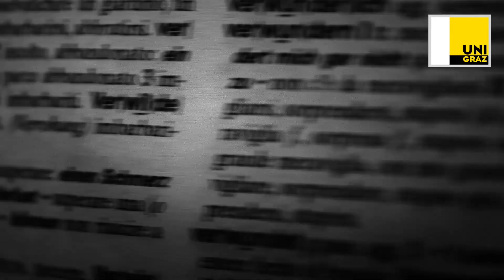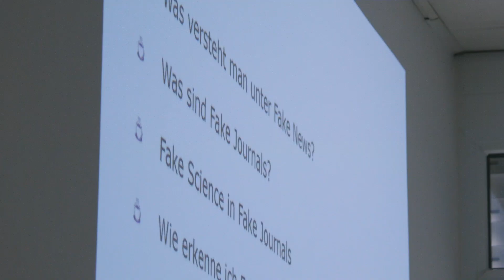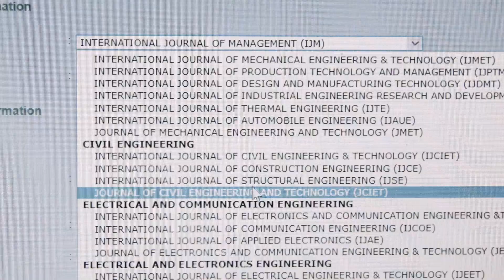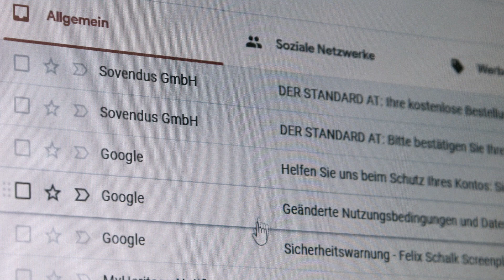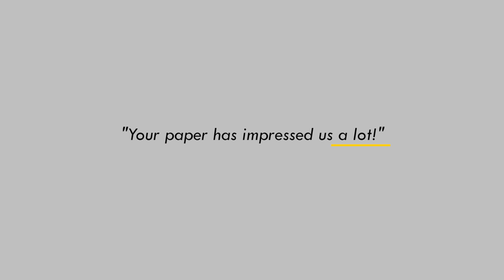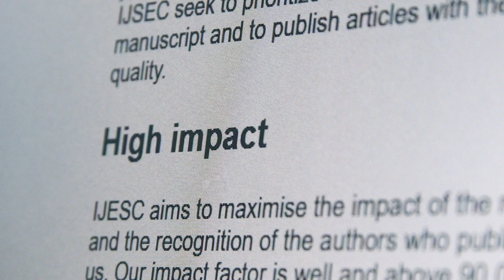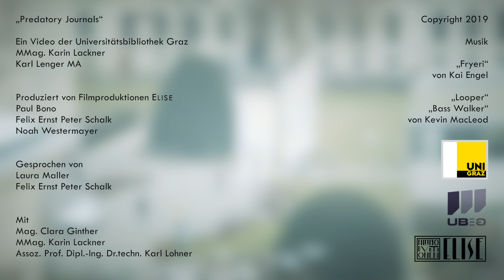Fake Journals - Was sind sie und wie damit umgehen?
Betrügerische Zeitschriften und Verlage, so genannte „Fake Journals“  bzw. „Predatory Publishers“, stellen ein zunehmendes Problem im wissenschaftlichen Publikationsprozess dar. In diesem Video wird das Phänomen der Fake Journals erklärt und gezeigt, wie sich diese erkennen lassen.